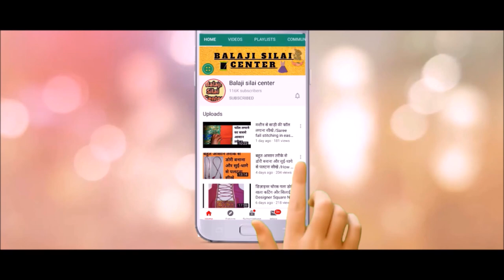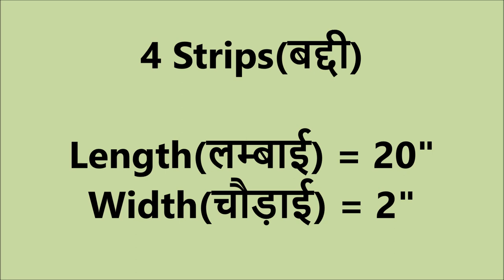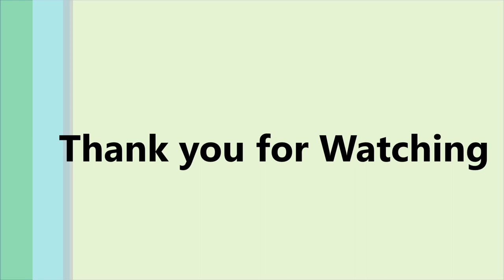पुरानी शर्ट से बनाये Kitchen Apron| How to make Kitchen Apron from old Shirt|Kitchen Apron in 8 min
पुरानी शर्ट से बनाये Kitchen Apron| How to make Kitchen Apron from old Shirt